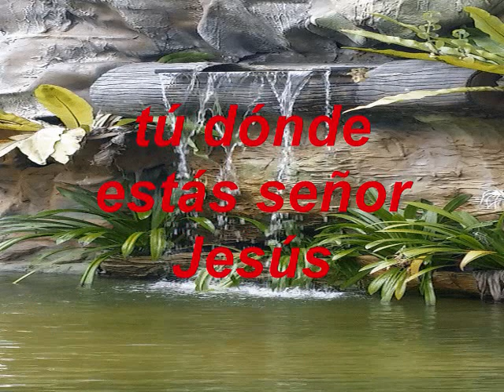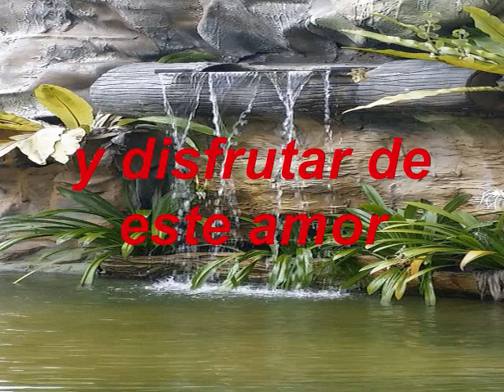Querido Amigo SAX